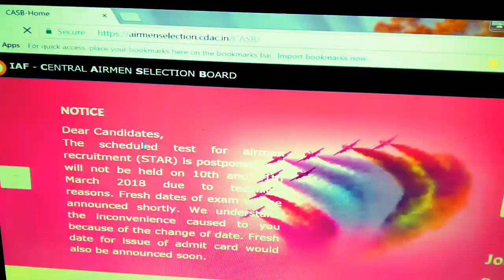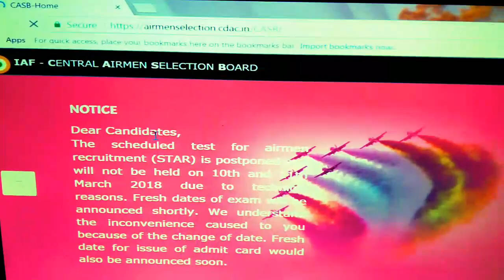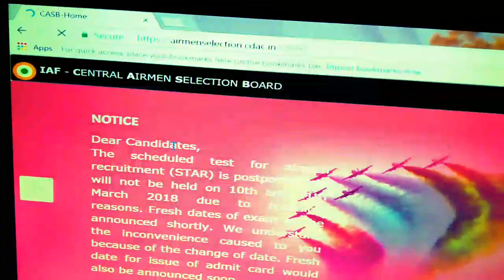Airforce 10 & 11 March Exam date postponed (very Bad News)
My frds keep studying .